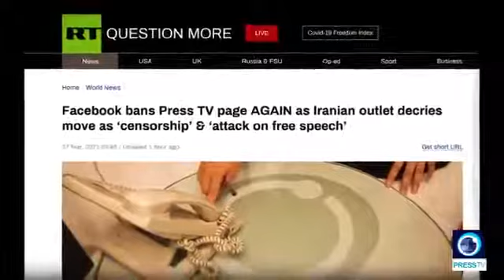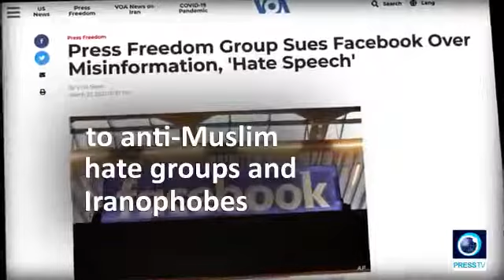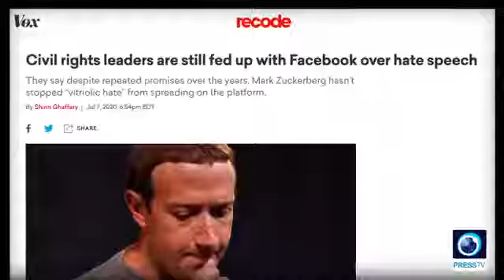Facebook shuts down Press TVs page in a blatant violation of free speech